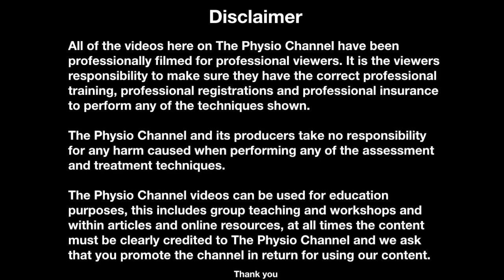Cervicogenic Headache Test | Upper Cervical Flexion Rotation Test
How to Perform the Upper Cervical Flexion Rotation Test

A cervicogenic Headache (CGH) presents as unilateral pain that starts in the neck. It is a common chronic and recurrent headache that usually starts after neck movement. It usually accompanies a reduced range of motion (ROM) of the neck. It could be confused with a migraine, tension headache, or other primary headache syndromes. Diagnostic criteria must include all the following points: 1. Source of the pain must be in the neck and perceived in head or face. 2. Evidence that the pain can be attributed to the neck. It must have one of the following: demonstration of clinical signs that implicate a source of pain in the neck or abolition of a headache following diagnostic blockade of a cervical structure or its nerve supply using a placebo or other adequate controls. 3. Pain resolves within three months after successful treatment of the causative disorder or lesion. REFERENCE: Al Khalili Y, Jain S, Murphy PB. Cervicogenic Headache. [Updated 2019 Nov 14]. In: StatPearls [Internet]. Treasure Island (FL): StatPearls Publishing; 2020 Jan-.